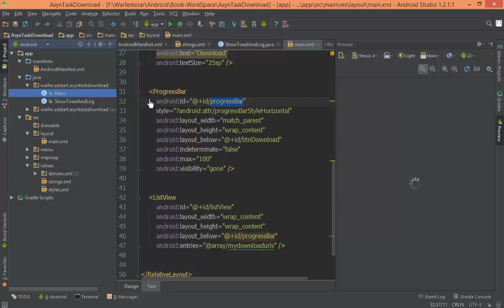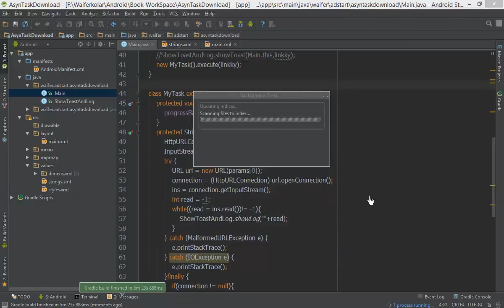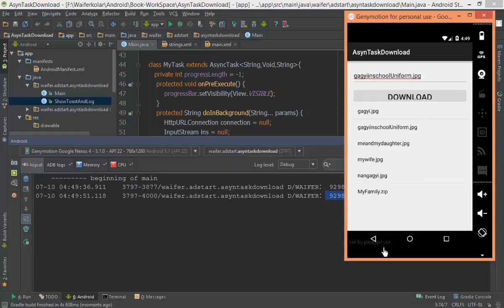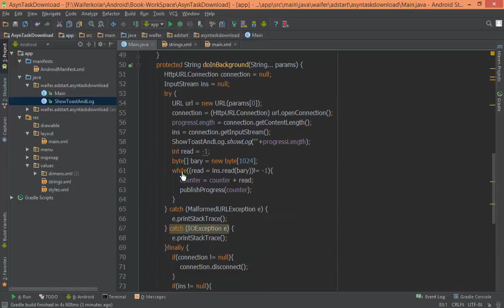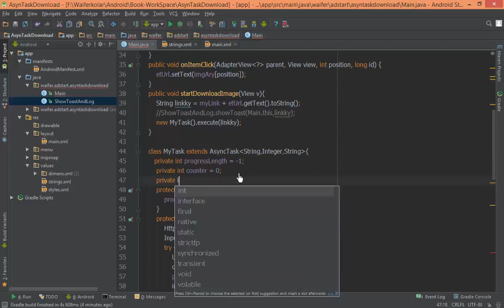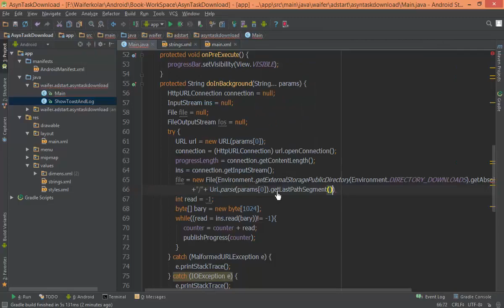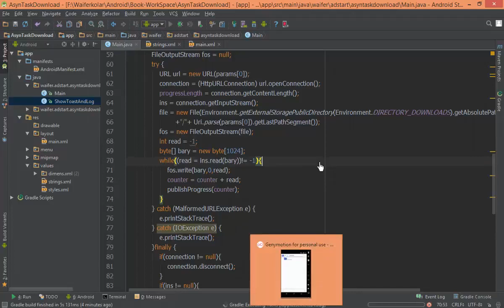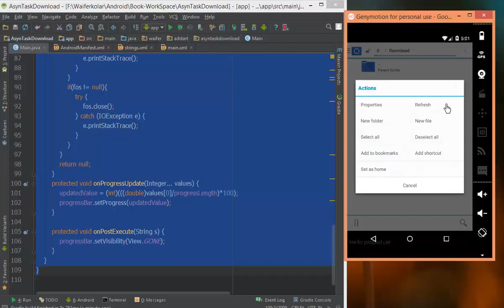189 AsynTask 4